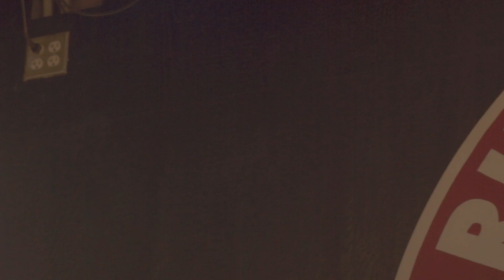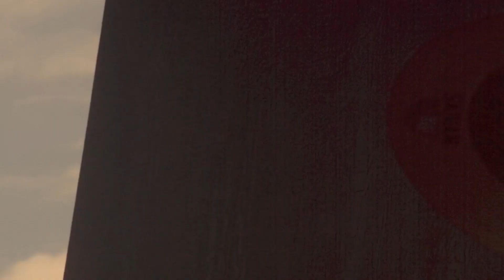BAD DAD JOKES -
filmed at Rubber Gloves Rehearsal Studio; Denton, TX